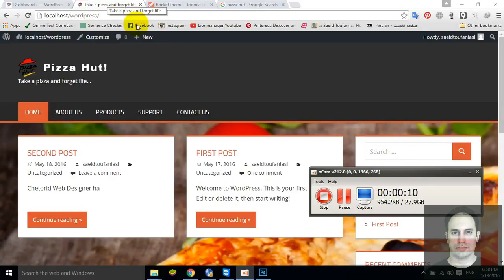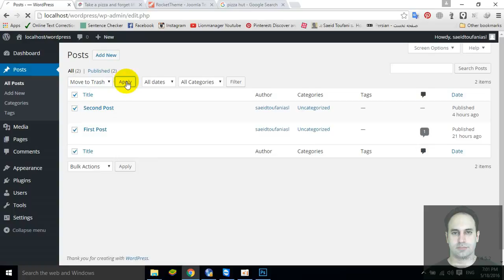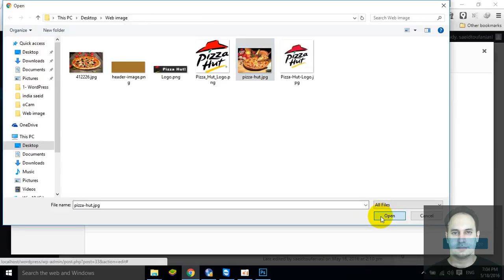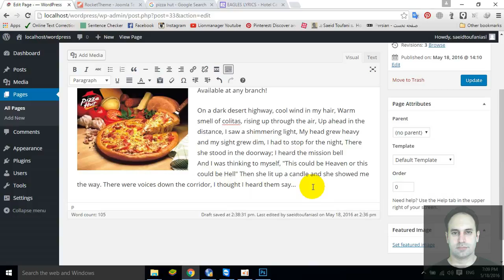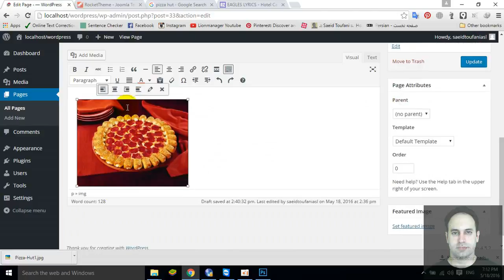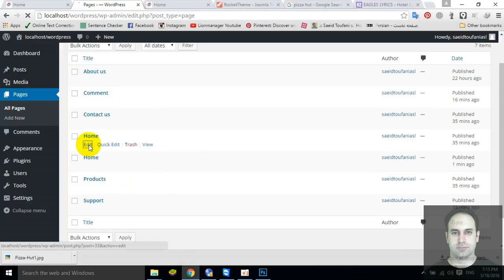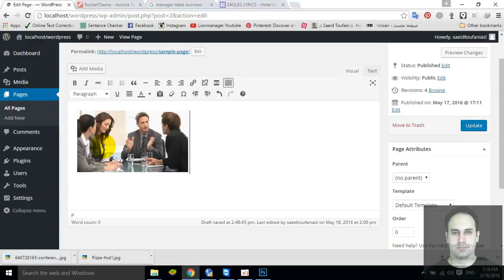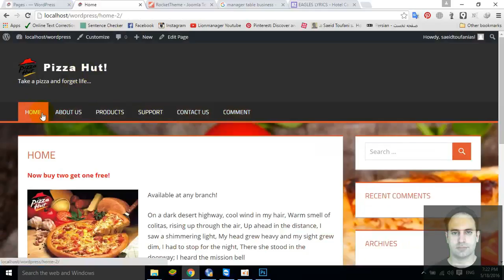7- صفحات سایت در WordPress توسط سعید طوفانی